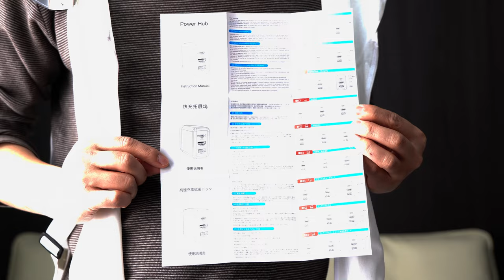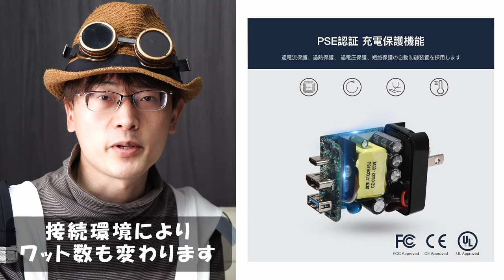【Switchドック】外出先でスイッチを遊びたい時、あのでかいドッグと電源アダプタがこんなに小さくなりました【TreasLin】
タイプC、HDMI、USB2.0を兼ね備えたスイッチ用アダプタを紹介します。

Amazon商品サイト：

- 外出先でSwitchを持っていきたいけど、手荷物を少しでも軽くしたい方
- 充電機としても兼用できる